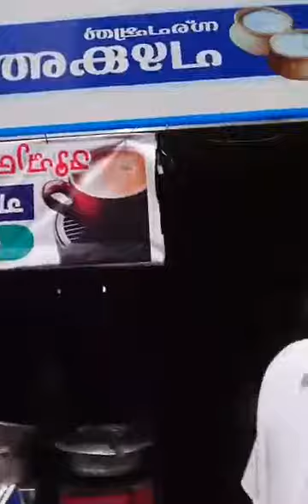പൊരിച്ച മീനും സൂപ്പർ പഴംകഞ്ഞിയും MOOPPILANS KITCHEN - PAZHAMKANJI,FISH FRY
A VISIT TO MOOPILANSKITCHEN,STATUE ON 2017